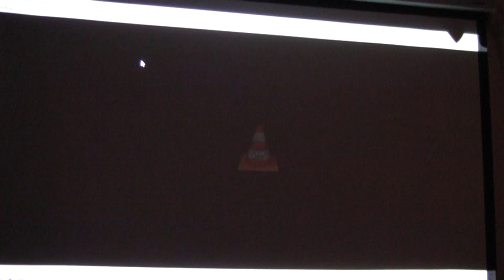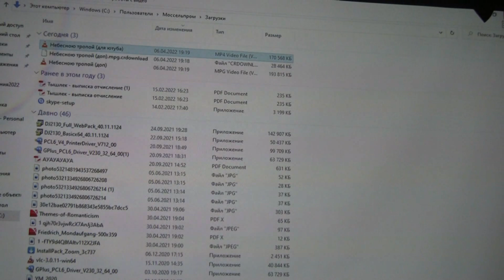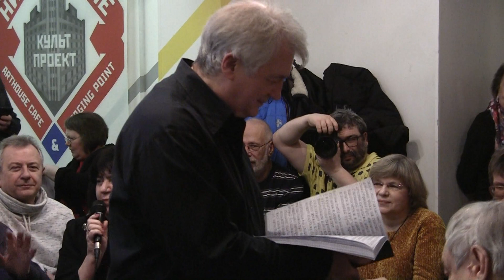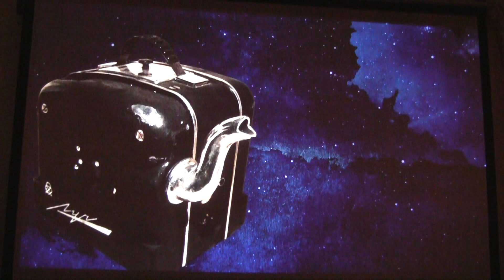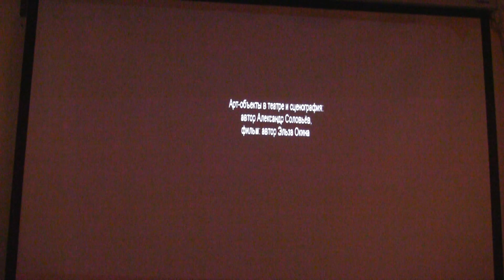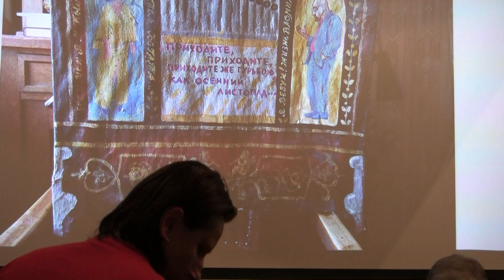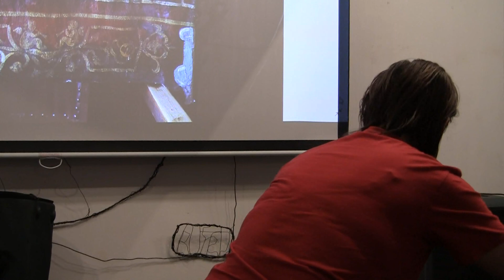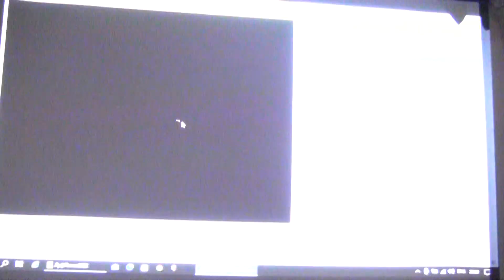Луферовские пения - 10. 06.04.2022. Часть 1 (из 2)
Москва, клуб "Нигде кроме".
Первое отделение.
Запись моя.